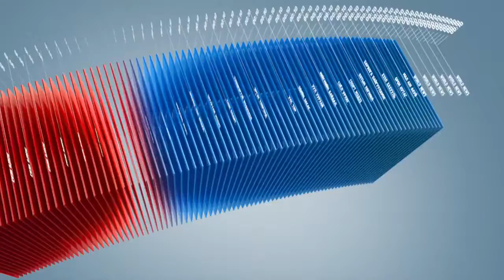C1 Newsroom - Эрдэс баялгийн бирж байгуулагдана.